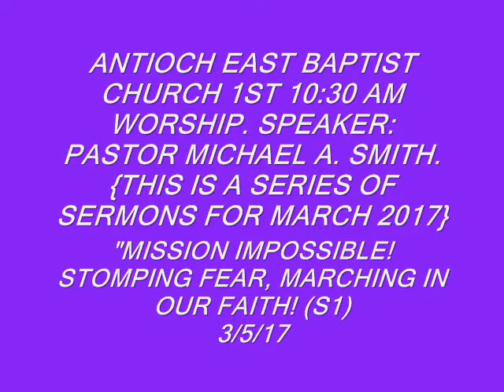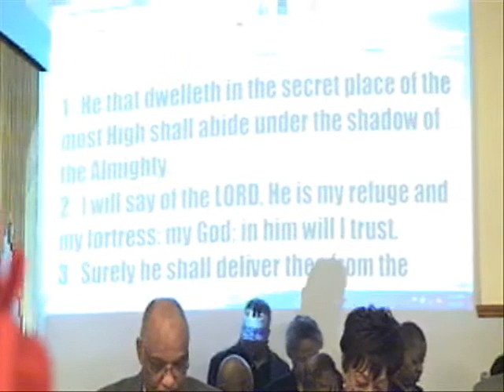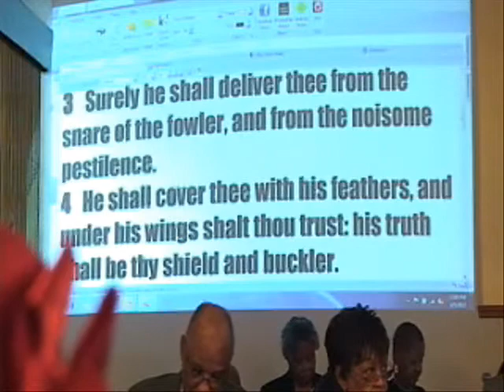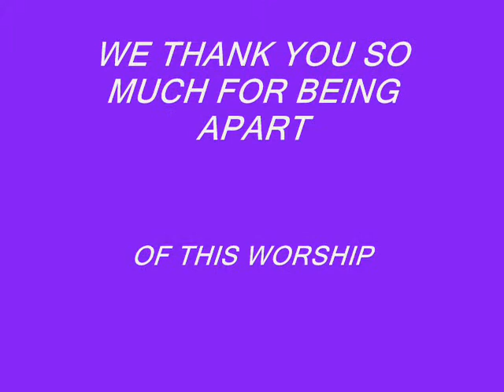1st Sun 10:30 AM Worship Pastor Michael A Smith 3/5/17 {Series 1}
ANTIOCH EAST BAPTIST CHURCH.  THE BEGINNING OF A SERIES OF SERMONS FOR MARCH 2017  FROM PASTOR SMITH {MISSION IMPOSSIBLE! STOMPING FEAR, MARCHING IN OUR FAITH!} {FEAR} (Series 1) 3/5/17 (58:00).  featuring the AEBC Mass Choir, and the message from Pastor Michael A. Smith.